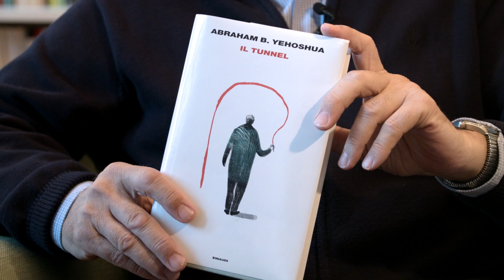Circolo dei Libri - 25.01.2019 - Abraham B. Yehoshua, Il tunnel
Abraham B. Yehoshua, "Il tunnel", Einaudi
recensione a cura di Michele Fazioli